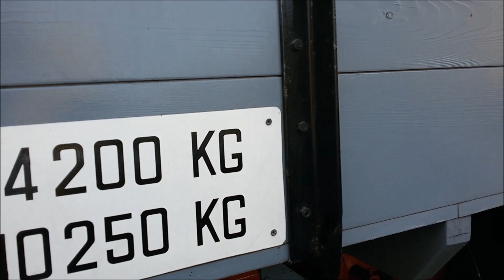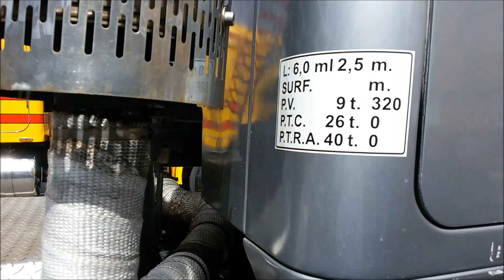EXPOSICIÓN DE VEHICULOS EN BARRIAL DE GÁLDAR 2023